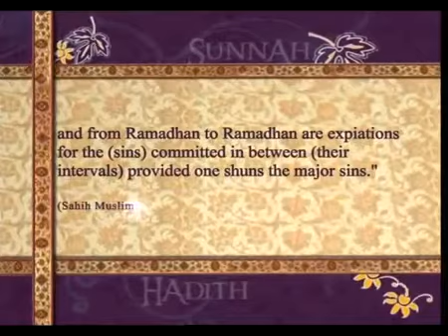35 Pearls of Prophet Muhammad 036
More than 1400 years prior, on twelfth Rabi ul Awwal, in 570 A.D, in the time of Elephant, a youngster was destined to an all around regarded group of Banu Hashim, in the clan of Quraish. His mom named Bibi Amina, likewise had a place with one of the regarded groups of Quraish, named Banu Zuhra was given uplifting news about the introduction of an incredible future reformist in her fantasy by the Angel of Allah, who is known as Ahmed, "the commended one" in sky. She named Him as Muhammad (the adulated one) after His introduction to the world. The plunges of Muhammad's (PBUH) family are seen as those of Hazrat Ibrahim (A.S) as indicated by lineage considers. His dad, Abdullah passed on a couple of months before his introduction to the world, His mom likewise kicked the bucket when he was a couple of years old, and in the long run he was dealt with by his granddad, Abdul Mutlib. The indications of appearance of an exceptional one according to lessons of past religions got obvious even before His introduction to the world, when a Jew in Madina saw a splendid star in the sky, a notable consuming fire from a large number of years in Iran killed without anyone else, and an extraordinary light started from Makkah and was viewed similar to Syria.

It had consistently been a heavenly convention of picking Prophets by Allah Almighty among individuals, who were living in dull ages, and should have been guided towards honesty and the recognition of One God. The Arabs were no exemption to this, so Muhammad (PBUH), because of His unequaled character attributes, was picked by the Creator of universe as His Last Messenger when He was 40 years old and was given the assignment of Prophet-hood by spreading the religion of harmony, for example Islam. He began His undertaking by telling others about the stanzas of the Sacred Book, the Holy Quran, which is a Godly Scripture and a supernatural occurrence in itself as nobody can duplicate an even, groundbreaking volume like this. He didn't just transform people through Islamic guidelines inside a brief timeframe, however He likewise had an excellent and commendable character. Be that as it may, these days, because of a well known promulgation by the Western Media, He is supposed to be an individual who spread His statement by utilizing power, and relate coldhearted exercises which are being finished by alleged Muslim associations to the lessons of the Prophet (PBUH), which is certain outlandish allegation on Him.